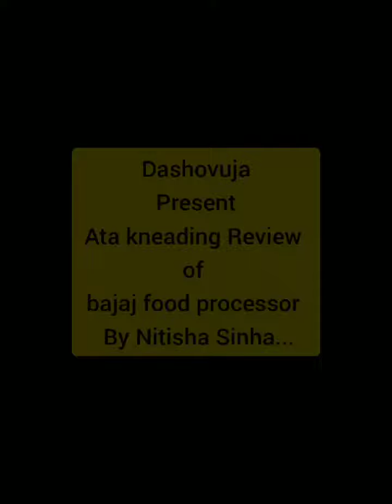Ata kneading in Bajajfoodprocessor.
maadashovujakitchen atakneadinginbajajfoodprocessor
Make roti in 15mins... ready the dough in 3mins..
2cup ata
1cup water
salt and sugar as per your choice.